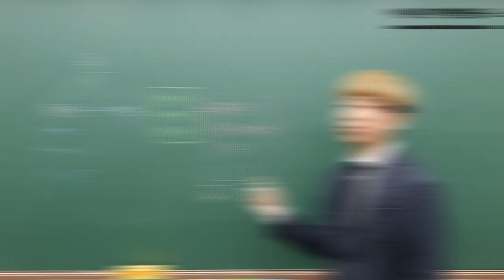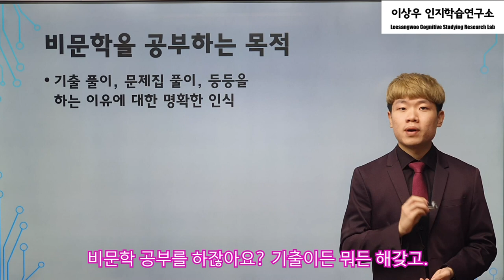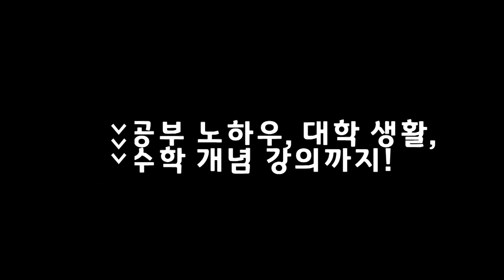[메가스터디] 다들 주목! 큐브에서 영상/칼럼 서비스를 오픈했어요!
메가스터디 명문대 선배가 후배들에게 꼭 해주고 싶은 이야기
큐브 QCC 영상&칼럼 서비스 오픈!

공부 노하우, 대학 생활 이야기 그리고 수학 개념 강의까지!
Qube Creative Contents 에서 영상과 칼럼으로 보실 수 있습니다.

큐브에서 명문대 마스터에게 모르는 문제 실시간으로 답변받고
QCC에서 유익하고 재밌는 정보도 쏙쏙 얻어가세요 :)

▶ QCC에 대해 더 알고 싶다면?